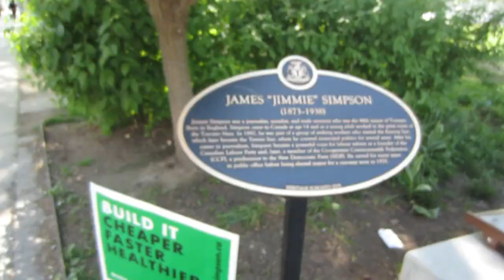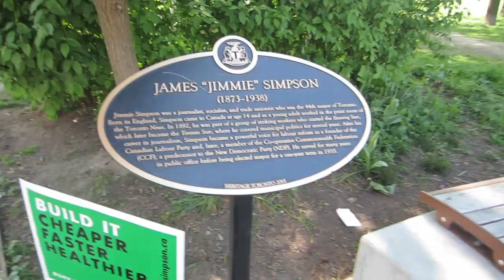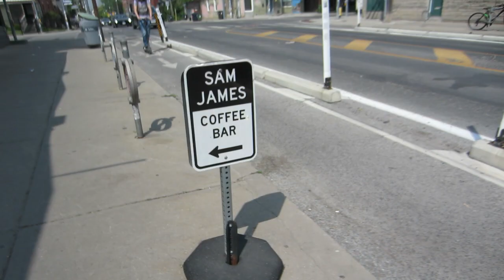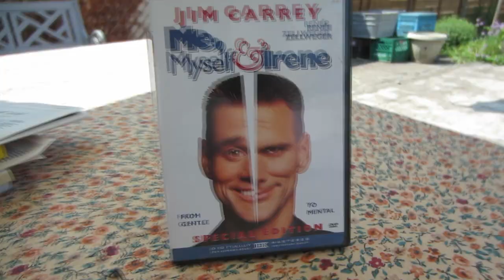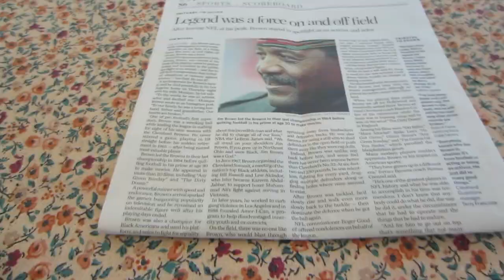Looking for Jim Season 3 Episode 5 Jim Pagiamtzis travels the streets finding unique Jim places.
0:00-0:03 opening credits
0:03-0:42  Jimi Hendrix mural on Queen Street East
0:43-1:33  Jimmie Simpson Park on Queen street East.
1:34-2:16  Jimmy Athletic Club on Bloor street West
2:17-3:20  Sam James Cafe on Harbord street near Manning Avenue
3:21-4:05 Me, Myself & Irene movie with Jim Carrey
4:06- 5:23  Dedication to NFL Legend Jim Brown
5:24--5:36 closing credits